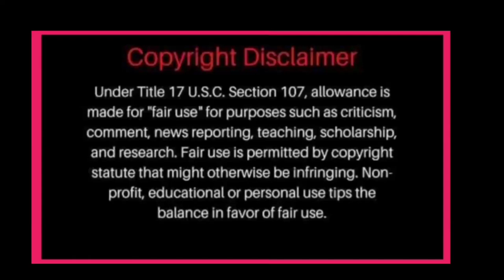NEXT PROJECT NI NADINE NIREVEAL NA! JAMES MAY SPECIAL PARTICIPATION BAKA MAGING LEADING MAN PA ?